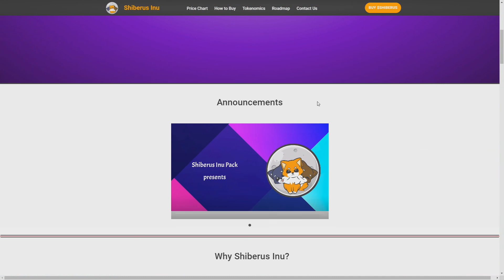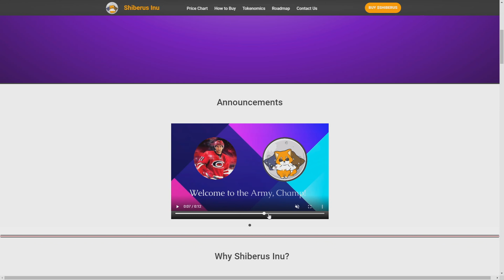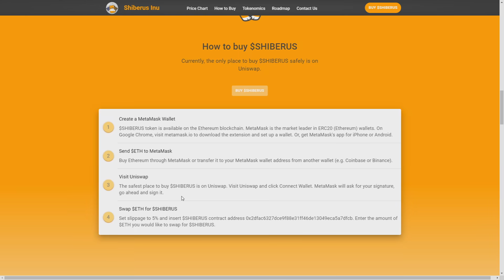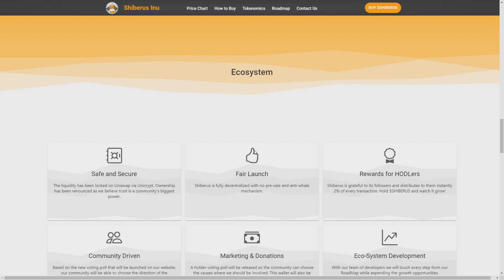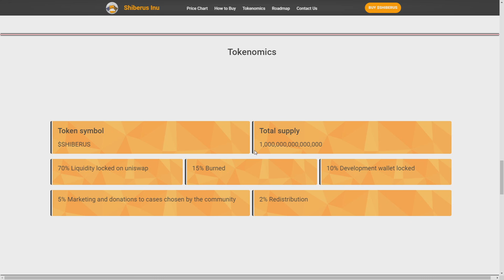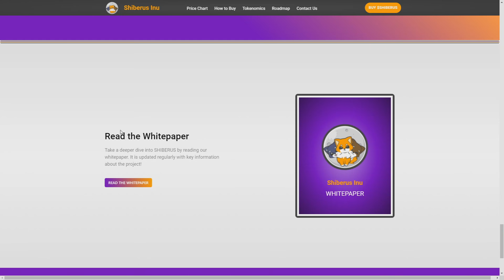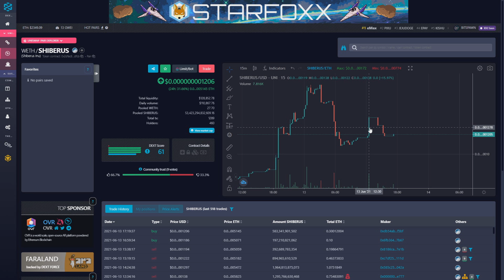SHIBERUS INU - AMAZING FUTUREPROOF GEM!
📬 Telegram: @CryptoShrek9 ( THE BEST WAY TO CONTACT)